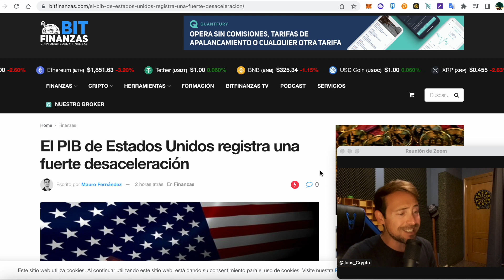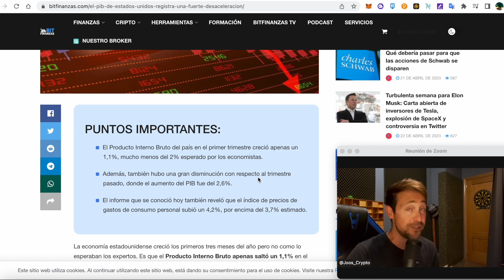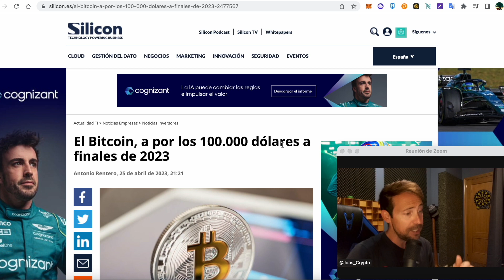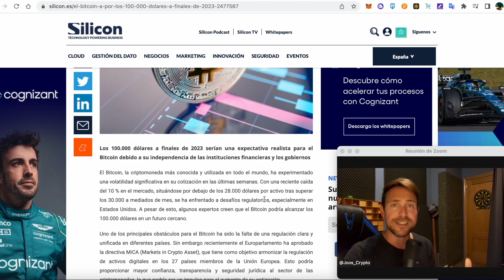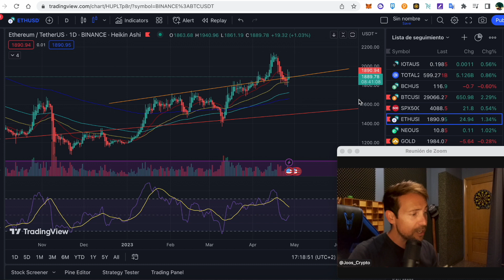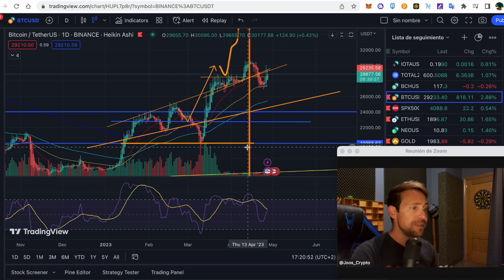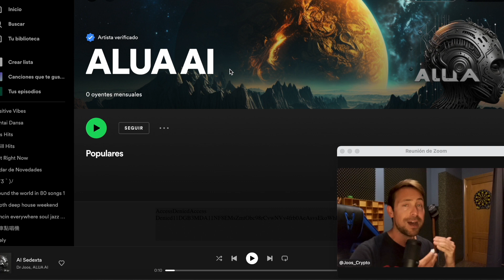Bitcoin 100.000 Dólares a final de año? pib EEUU a la baja, recesión a la vista.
Grupo de Telegram Crypto Universe

Enlaces Referidos
Ledger Nano s // S Plus